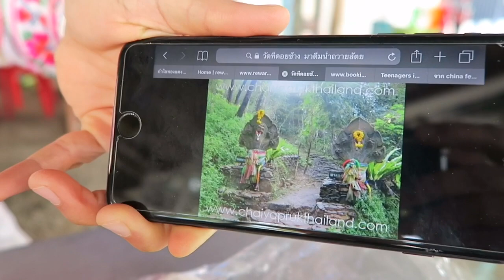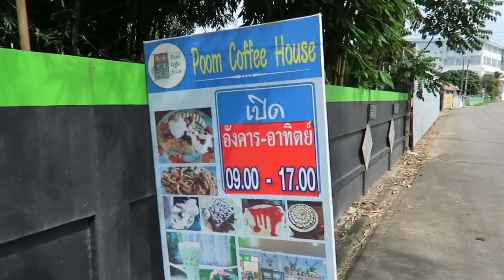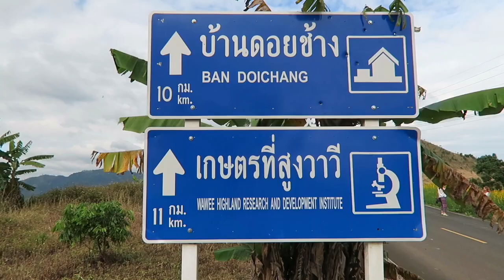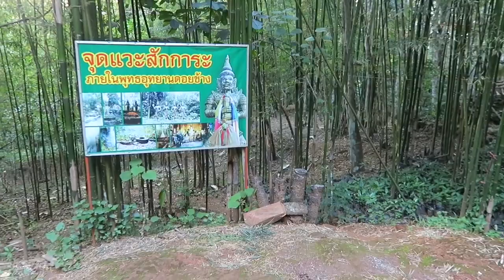Back to Thailand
Made it back to Thailand!
So many said it wouldnt happen..but it did! Rung and I celebrate our 1 year anniversary of meeting. We head up to Doi Chang mountain to check out a remote temple, Doi Chang Coffee and a spot for our future camping trip. Our friend Poom joins us.